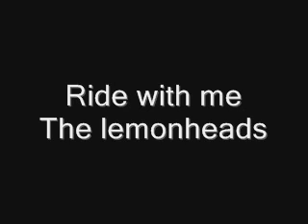ride with me - the lemonheads